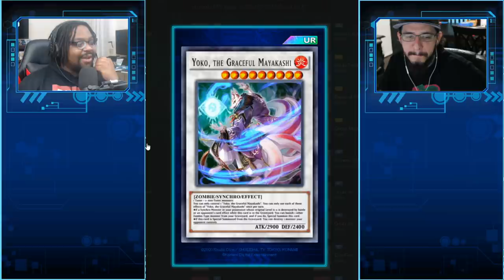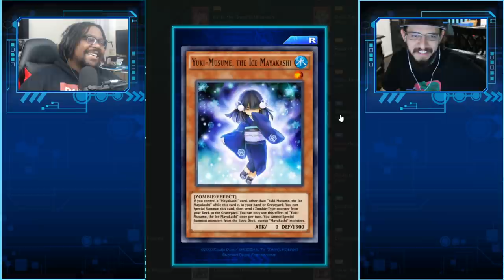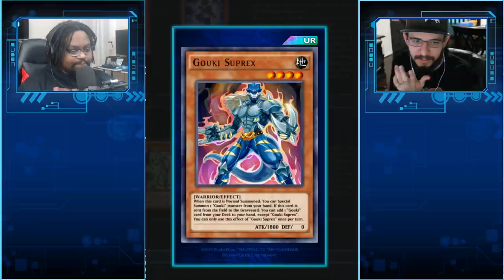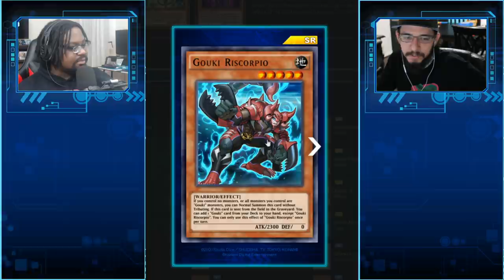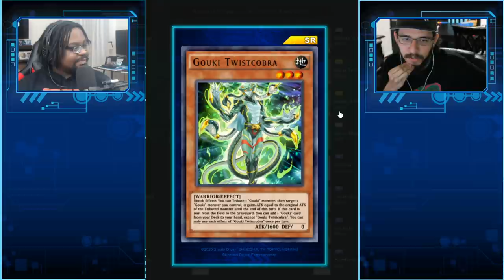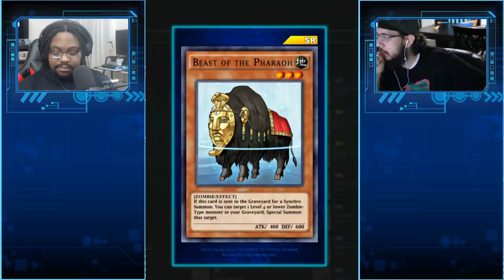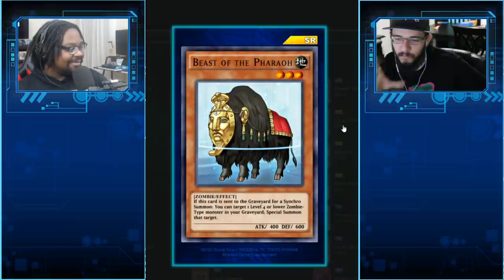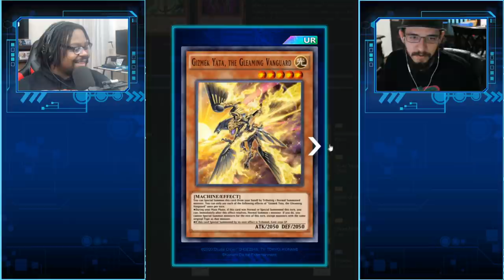Should you invest in Flames of the Heart? ft. MarioZRG | Yugioh Duel Links | YTDan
Pre-order a signed copy for yourself or a friend YTDan and MarioZRG discuss the new Flames of the heart and debate on if the new Mini Box is worth your money and time.